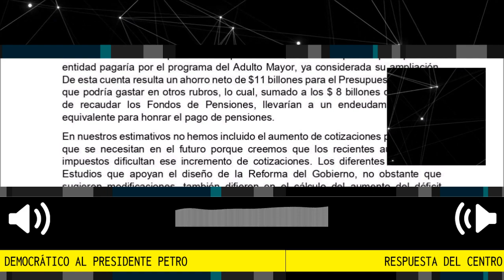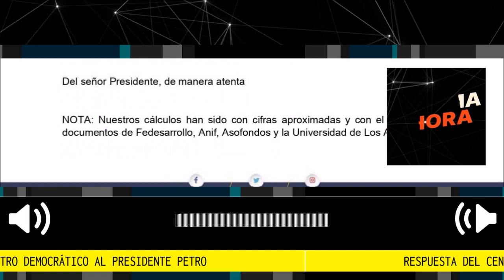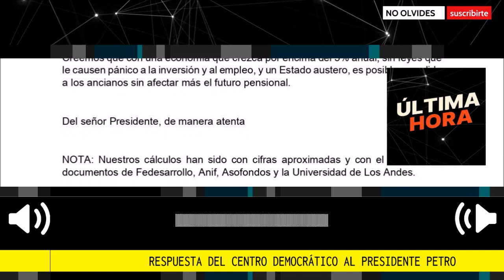URGENTE 🔴 RESPUESTA DEL CENTRO DEMOCRÁTICO AL PRESIDENTE PETRO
Comunicado del Centro Democrático al señor Presidente Gustavo Petro sobre el trino en respuesta al análisis del expresidente Uribe acerca de la propuesta de Reforma Pensional.